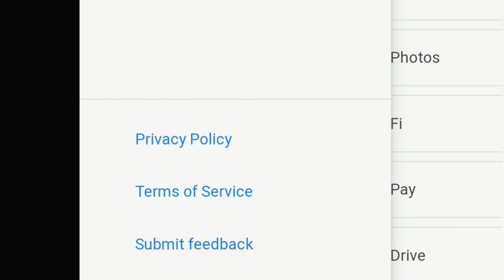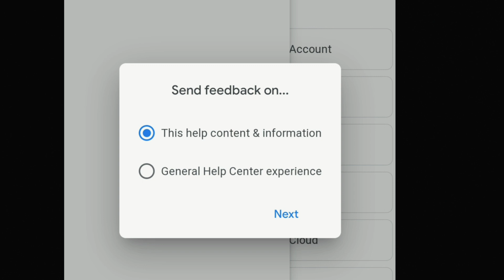how to recover Gmail account without recovery email & Mobile number in tamil Balamurugan tech